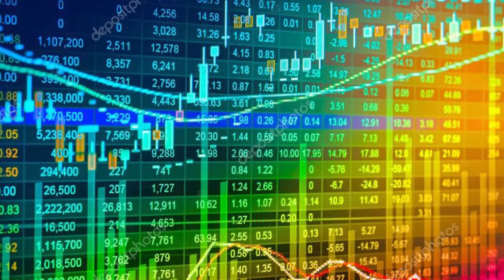Hope and the Future: Confronting Today's Crisis of Purpose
Hope and the Future introduces the concept of Cultural Maturity. The book examines critical challenges that today confront us as a species and confronts how effectively addressing them will require new human capacities—new ways of thinking, relating, and acting. And it looks at how Cultural Maturity’s changes make successfully realizing these needed new human capacities possible.